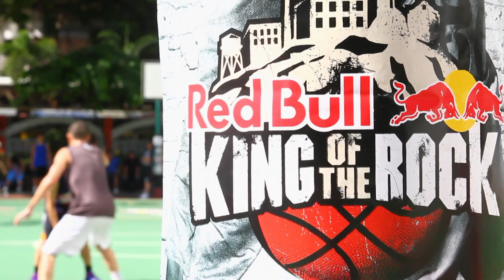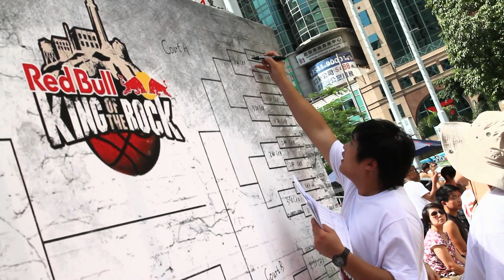Red Bull King of the Rock - Hong Kong Qualifier 2011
Red Bull brings the excitement of one-on-one basketball to the Hong Kong local basketball scene in the form of Red Bull King of The Rock. Streetball players in Hong Kong compete and show off their best basketball actions. Winner of the Red Bull King of The Rock Hong Kong Qualifier goes to Alcatraz to compete in world finals.